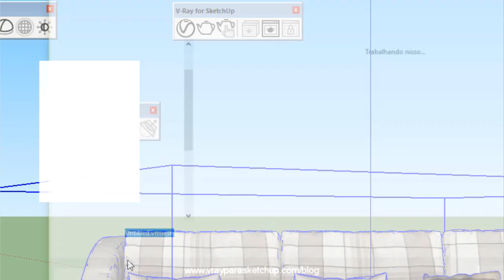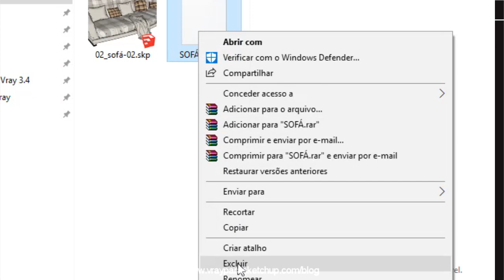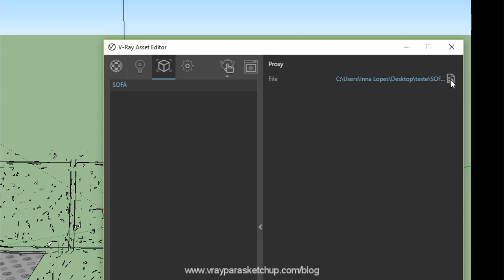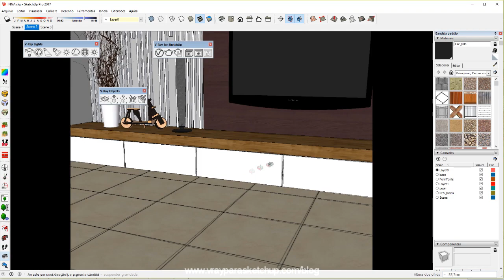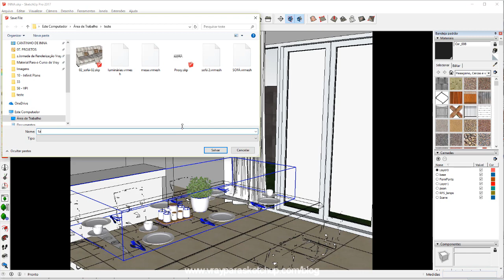Curso Gratuito de Vray para Iniciantes | Como deixar o Bloco do Sketchup mais Leve | Vray Proxy